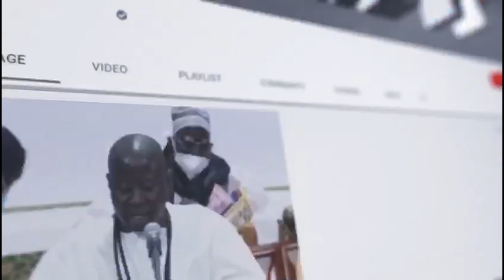Serigne Saliou Bar Journée Khassida Touba Ngaye edition 2023